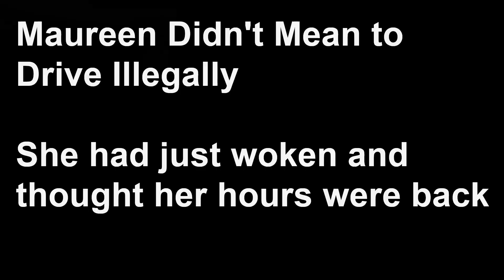Being Sick OTR: Life of a Trucker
Being Sick OTR: Life of a Trucker discusses how I handled strep throat and ear infections while over the road trucking.

HUGE Announcement: Help Me to Help Others Please asks you to watch my videos, share, and help me to help others during this challenging time. All proceeds from the channel, including referral bonuses and Amazon book sales will be donated until Dec 31st 2020.

You can help in the following ways:
Watch & share the videos for the Ads

FREE CDL SCHOOL:

If you are interested in FREE CDL School at Prime,

MY GEAR:

My Blue Parrot Headset

Rand McNally Deluxe Motor Carrier's Atlas

Rand McNally 740 Intelliroute GPS

Dyson V7 Hand held Vacuum

Feline Pine Kitty Litter

Walden Farms Fat Free, Sugar Free, Calorie Free Syrups